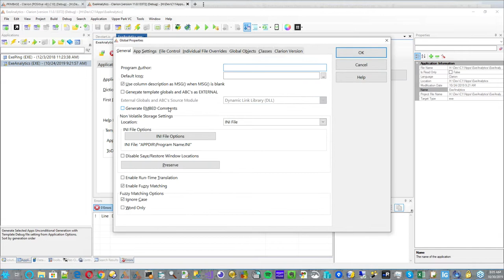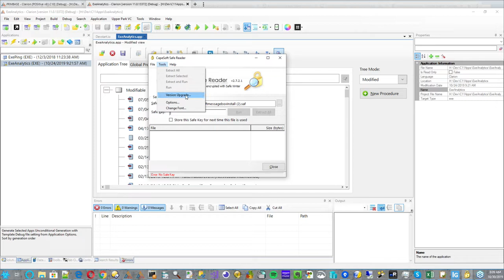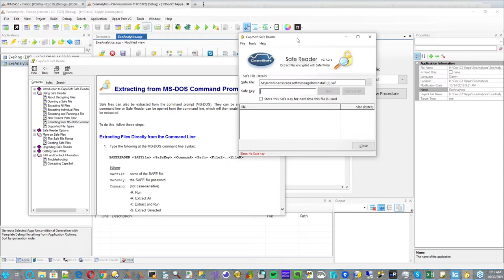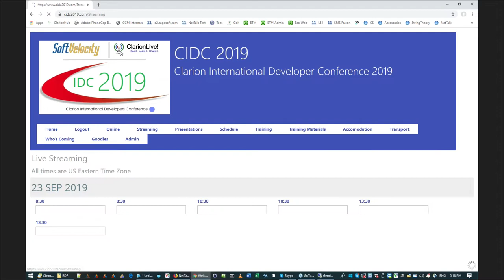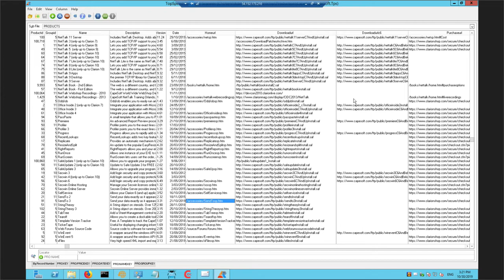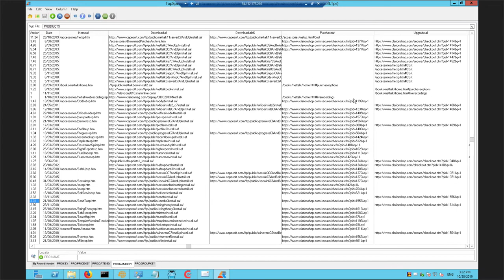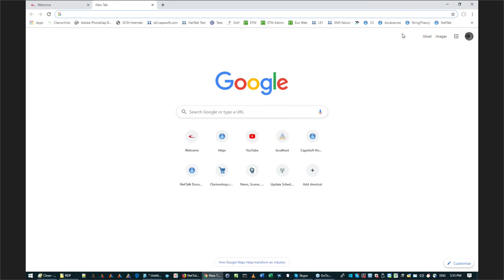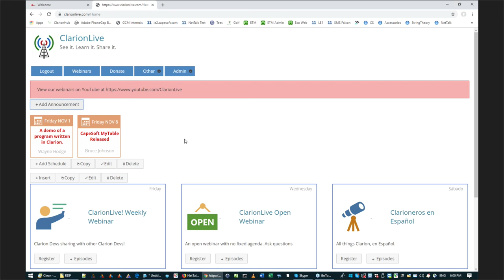ClarionLive Open Webinar